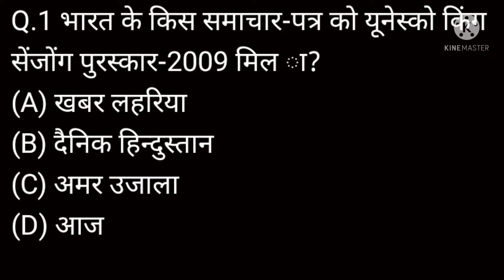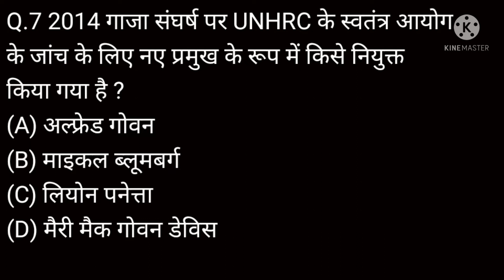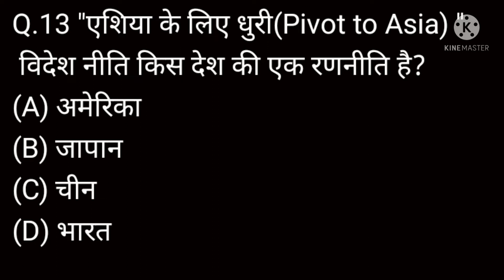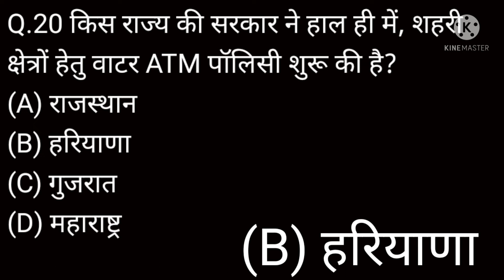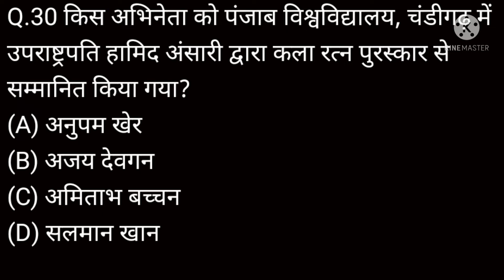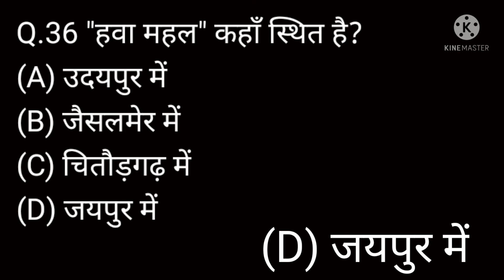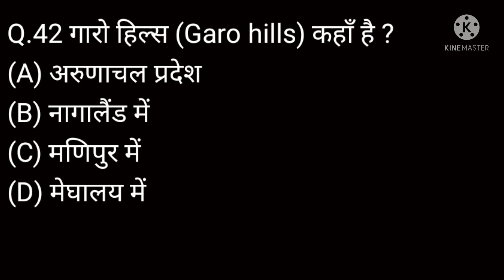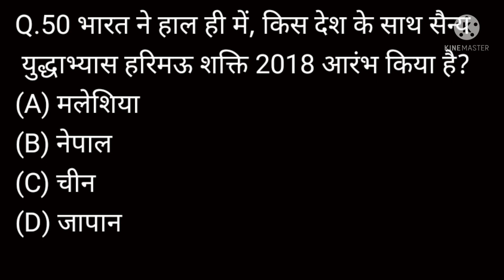GK || GK Question || General Knowledge Most Important Question || GK Quiz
General knowledge in hindi | Gk questions for Competative exam | Gk quiz test ssc Railway police

Gk in Hindi 10 important questions answers | GK in hindi | railway, ssc, group-d, police | up lekhpal 2021

Your Queries 👇
Cover Topic In This Video 👇👇

best gk
gk tricks
children gk
futuretakgk
gk for children
lkg gk
gk trivia

1. GK
2. General Knowledge
3. Important GK Questions and answers for 4. Competitive Exams
5. Quiz Test
6. BR Study
7. Important gk
8. Quiz test
9. Competitive quiz
10. competitive general knowledge
11. gk in hindi
12. general knowledge quiz
13. quiz questions
14. general knowledge questions
15. gk quiz
16. general knowledge questions with answers
17. gk question in hindi
18. GK Question Answer
19. India GK
20. hindi gk
21. samanya gyan
22. gk questions
23. india gk in hindi
24. 2021 gk questions and answers
25. lucent gk
26. lucent gk
27. lucent gk in hindi video
28. lucent gk in hindi
29. lucent geography in hindi
30. lucent geography
31. geography gk question
32. geography gk in hindi
33. lucent 1000 question
34. lucent 1000 prashn
35. lucent gk ka nichod
36. lucent gk important question
37. lucent gk important question in hindi
38. lucent gk important topics
39. lucent ka nichod science
40. lucent for ssc cgl
41. lucent for ssc
42. lucent for railway
43. geography gk
44. lucent mcq
45. lucent mcq in hindi
46. lucent book gk

gk qna
general knowledge ke questions
gs
rrb group d
gk video
gk gs
gk today
gk speedy
gk q&a in hindi